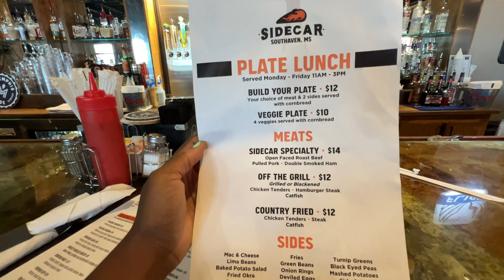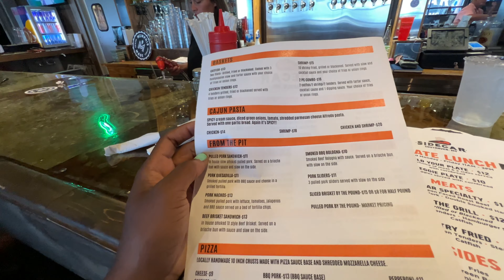Visiting Biker Bars ALONE in Memphis 🏍💨 Motorcycle Roadtrip |Pizza. 1-Slice.2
Ride with me as ride 4 hours alone on my motorcycle to visit a motorcycle bar in Memphis, but things change just a little 😳 I ride from St. Louis on my Harley-Davidson Road Glide. This is the second series on my channel and I have more to come!